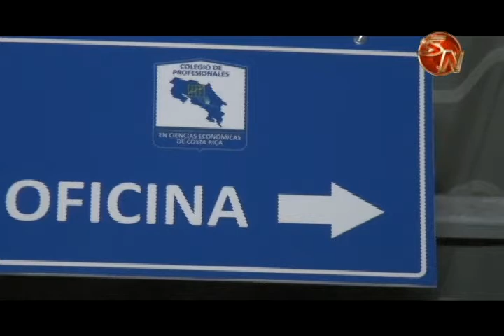Filial Región Brunca del Colegio de Ciencias Económicas estrena instalaciones